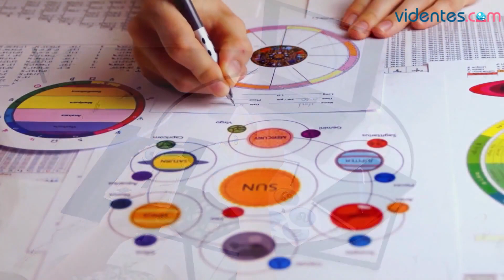HORÓSCOPO DIARIO 💖💖🌔 CAPRICORNIO ♑️ JUEVES, 18 DE JULIO DE 2024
Horóscopo de Capricornio para hoy, jueves 18 de Julio de 2024. El horóscopo para hoy: descubre tu futuro gracias a mi horóscopo diario para ti.